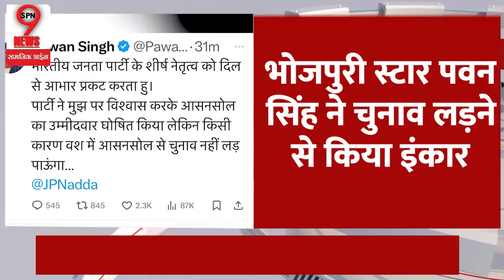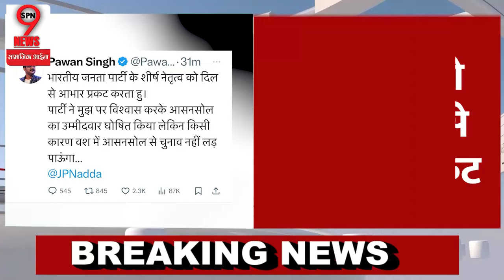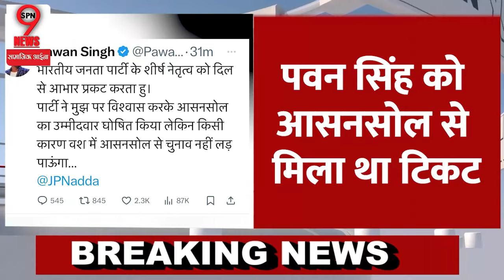भोजपुरी कलाकार पवन सिंह ने आसनसोल से चुनाव लड़ने से किया इनकार !